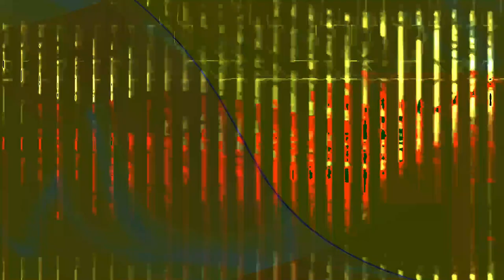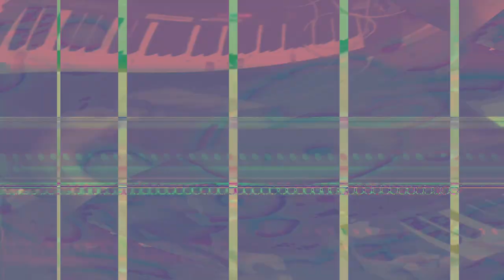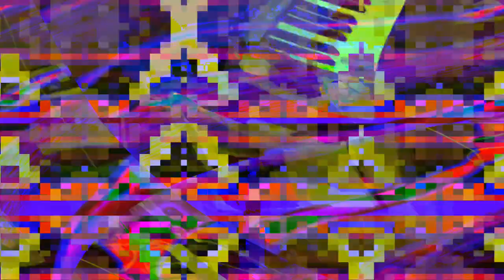[EPILEPSY WARNING] Movie 24 01 30 06h17m06s